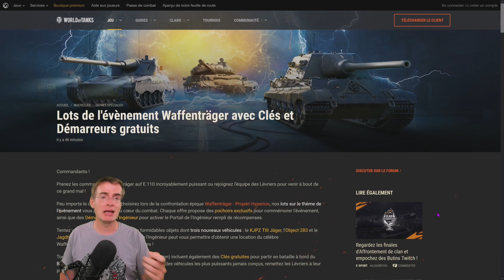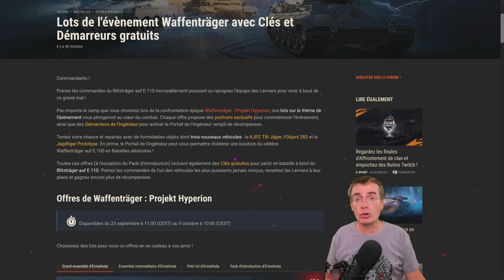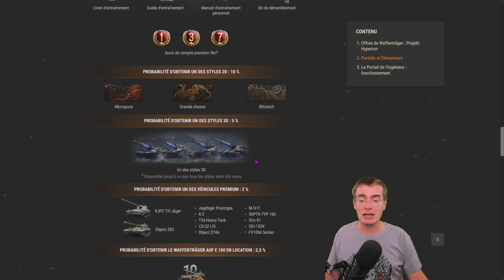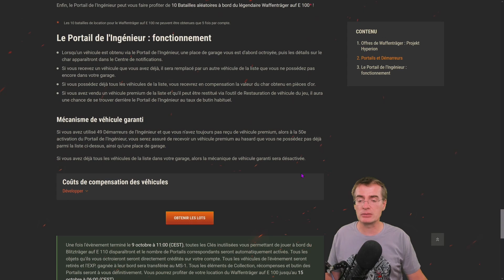[WoT FR] LE (RE)RETOUR DU WAFFENTRÄGER : 2 NOUVEAUX PREMIUMS A GAGNER! - WORLD OF TANKS (français)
▶️ L' évènement du Waffentrager est de retour et avec la possibilité de gagner des chars premium. 2 nouveaux chars sortiront :
- Le Jagdtiger Prototype
- Le KJPZ TIII Jäger